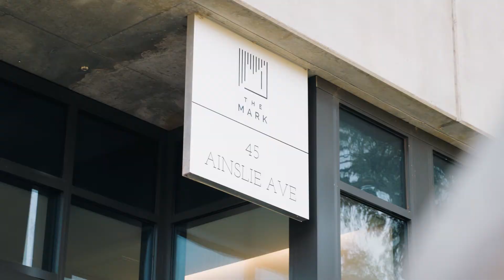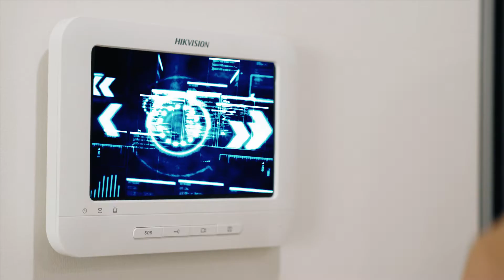228/45 Ainslie Avenue, Braddon | Listing Video | Jonny Warren Properties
📍 228/45 Ainslie Avenue, Braddon

THE STORY.
Emily and Ben have lived in this cosy, but spacious two bedroom apartment for a little over 2 years.

"We have always loved our first home, with the open plan living and natural light. It allows us enough space for entertaining, for when we have our guests over for dinner."

"It will definitely be hard for Ben and I to leave our little slice of heaven, but we have now been given the chance to purchase our family home (that our parents built over 36 years ago!!) So yes, it will be hard to leave but we couldn't turn down such a great opportunity."

"Don't get us wrong we will definitely miss the close proximity to the major shopping centre, or being able to have our closest friends over for dinner under the winter garden. Ben and I will definitely miss all the great memories and stories that we have created, but every home tells a story and we think it's now time for someone else to enjoy this home as much as we have, and to create their own story."

ACT’s Property Marketer of The Year for 2018, 2020, and 2022, Jonny Warren is one of the most successful and well-known real estate agents in Canberra. After a decade of working in the real estate industry, Jonny founded his own brand ‘Jonny Warren Properties’ so he could connect with and tell the stories of his clients and their homes….and he would love to tell yours!

So if you’re interested in working with one of Australia’s top-ranked real estate agents contact Jonny Warren today, to start the next chapter of your life!